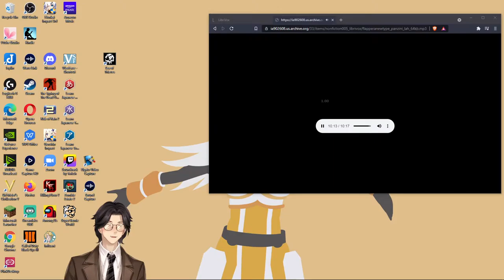The Flapper--A New Type; Vanity Fair, Sept. 1921 By Alfredo Panzini: Audiobook Gaming